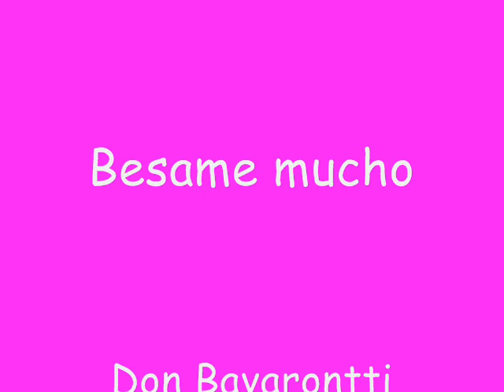Besame Mucho - Don Bavarontti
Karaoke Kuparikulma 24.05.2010